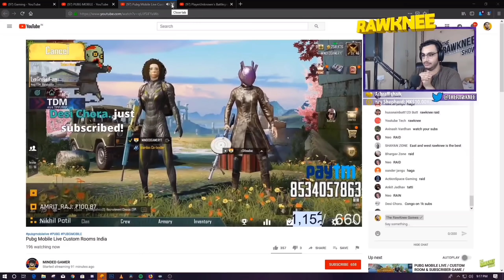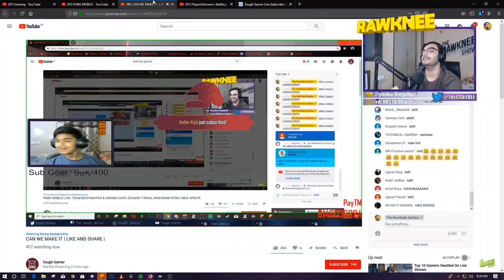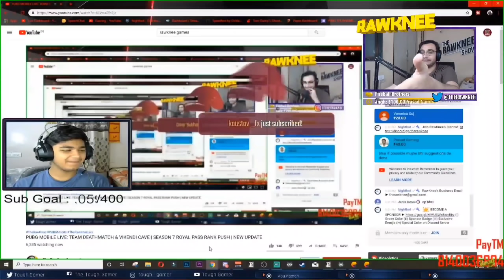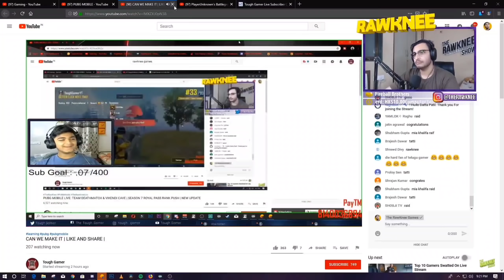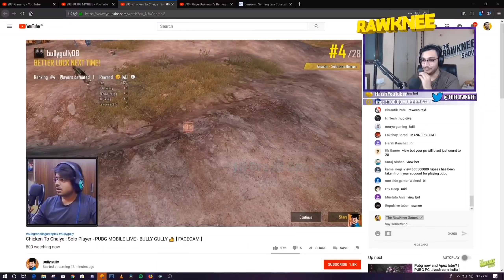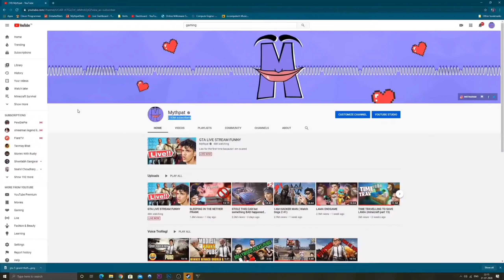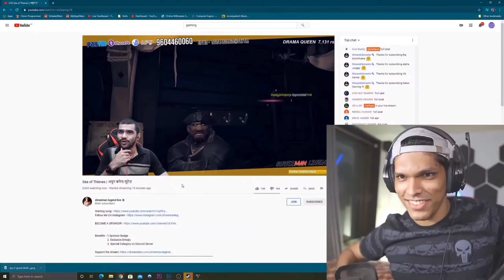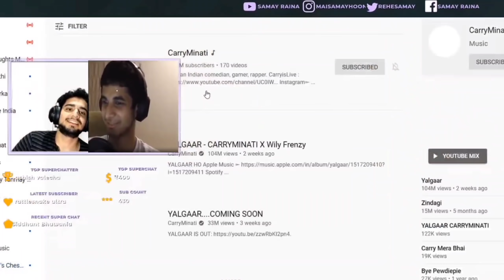Top 3 Streamers Raid On Small Channels And Their Reaction | Carryislive, Mythpat, RawKnee, Mortal